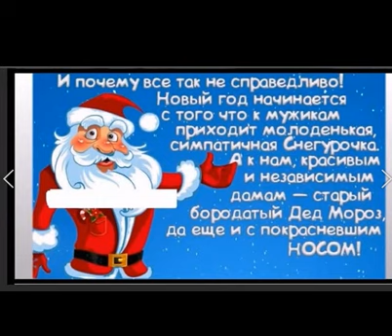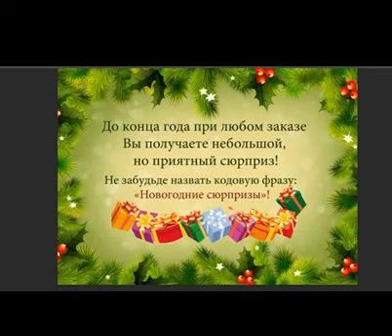НОВЫЙ ГОД..., Стихи Павел Антокольский, муз. и исп.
НОВЫЙ ГОД..., Стихи Павел Антокольский,

Стихи Павел Антокольский, муз. и исп.

Приходит в полночь Новый год, Добрейший праздник,
Ватагу лютых непогод Весельем дразнит,
И, как художник-фантазёр,Войдя в посёлок,
На окнах вызвездил узор Абстрактных ёлок.

Студит шампанское на льду И тут же, с ходу,
Три ноты выдул, как в дуду,В щель дымохода.
И, как бывало, ночь полна Гостей приезжих,
И что ни встреча – то волна Открытий свежих,

И, как бывало, не суля Призов и премий,
Вкруг Солнца вертится Земля, Движется время.

А ты, Любовь, тревожной будь,
Но и беспечной,
Будь молодой, как санный путь,
Седой – как Млечный.

Пускай тебе хоть эта ночь
Одна осталась, –
Не может молодость помочь,
Поможет старость!